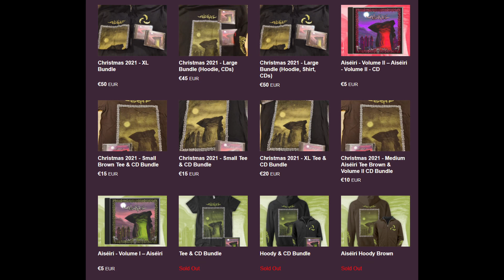'Aiséirí: Volume II' an interview with Carl King, Darragh O’Connor, Shannon Bowman & Tony Carberry.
I was delighted to welcome Carl King (Two Tales Of Woe), Darragh of Horrenda, Shannon of Aborted Earth, Tony of Restive Nation to talk about 'Aiséirí: Volume II'. The lads give us an exclusive track by track preview of this incredibly heavy compilation that was released on December 2021and will precede one more release further down the line. It's an incredible achievement given the response to Volume 1 and like the first release, there's every style of music in there for all fans of the Metal genre. What's even better is that every single cent raised from the sales of the album will go to charity. Please support it and celebrate another milestone reached for this unique collaboration of over one hundred musicians, artists and film makers on this island of ours! Thanks Richie.